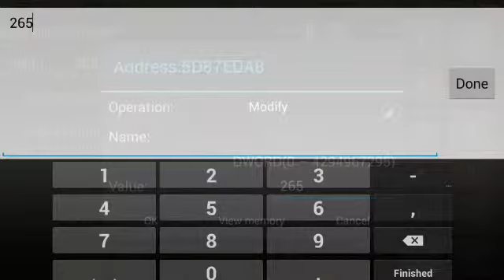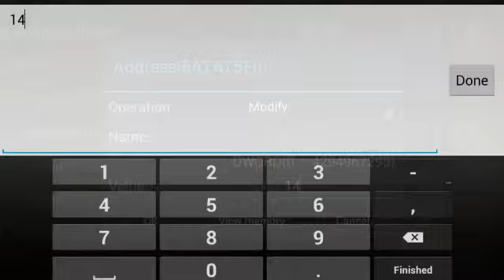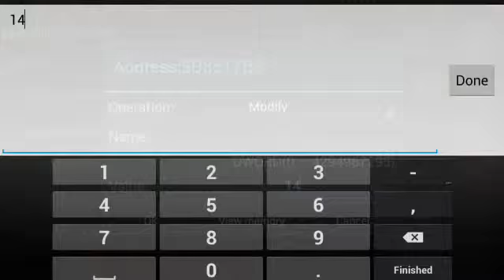Towers N Trolls Gems Hack TNT android (All In One)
Have Fun!!!
All you need is game killer and to follow the steps in the video.
Please cclick the adds in the video to support us and our work.